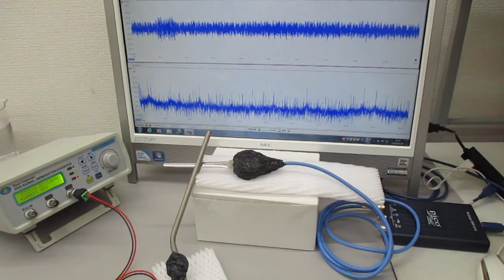音と超音波の組み合わせ技術（超音波システム研究所）